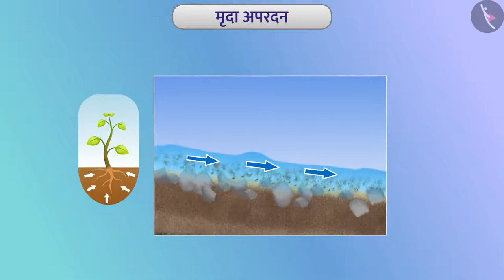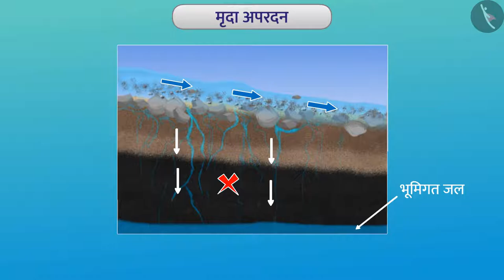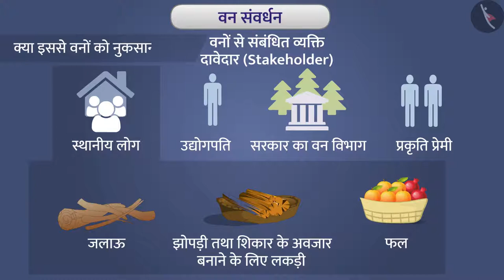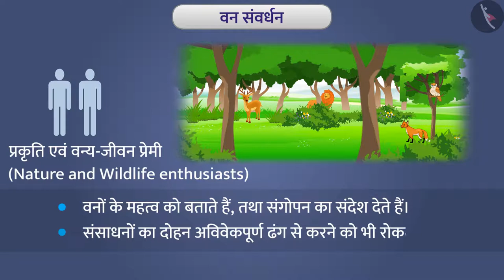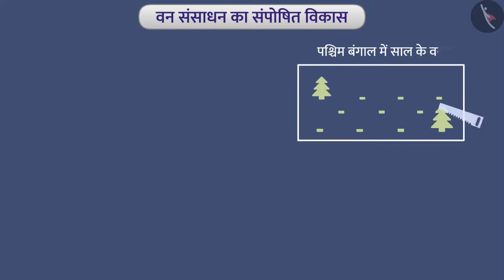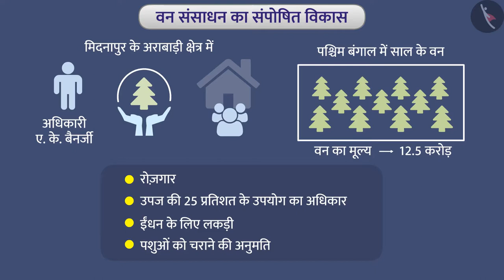वन और वन्य जीवन|Part 1/1|Forests and Wildlife|Hindi|Class 10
प्राक्रतिक संसाधनों का संपोषित प्रबंधन, वन और वन्य जीवन, हमारा पर्यावरण, विज्ञान कक्षा 10, टिक टैक् लर्न विज्ञान , cbse के लिए विज्ञान, Tictaclearn विज्ञान,  बच्चों के लिए विज्ञान,विज्ञान ऑनलाइन वीडियो